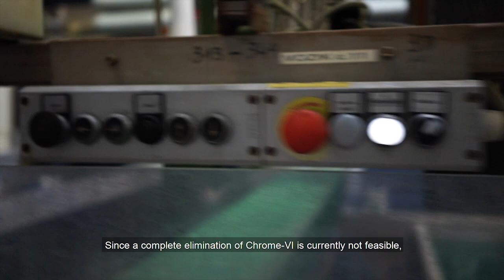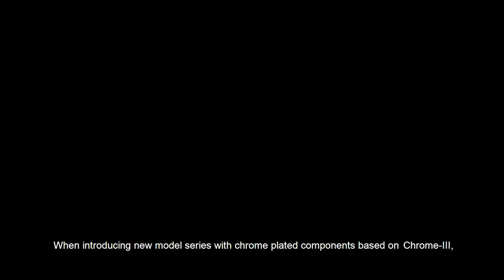BIA TechVideo 1/2019: Zukunfts-Perspektive Chrom-III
Das neueste BIA TechVideo zeigt, dass Chrom-III-Oberflächen eine seriensichere und REACh-konforme Alternative zu Beschichtungen auf Chrom-VI-Basis sein können.
Quellen: BIA, jules, Martina Berg, Alexandr Kondratov, HQUALITY,  stockvideo, Groupe PSA